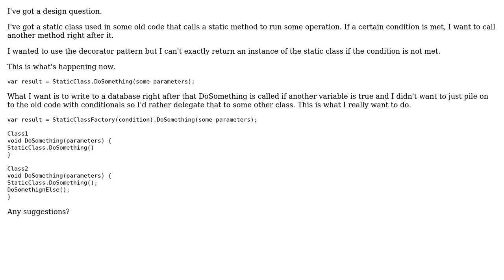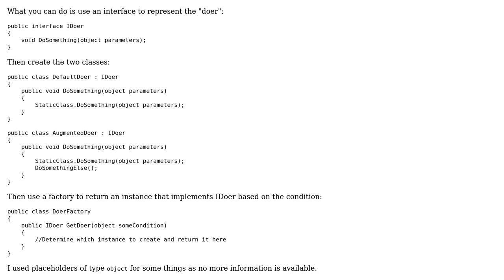Decorating a static class C#